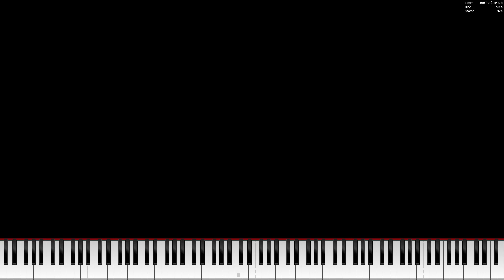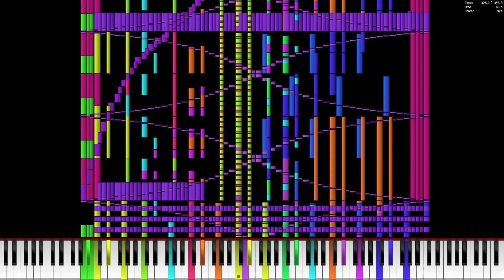[Black MIDI] Astronomia (60k) — Legit Run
Here's MBMS's arrangement of Astronomia, the song that you heard on that specific Minecraft timelapse, and the Coffin Dance meme. It is also a 88-key arrangement. Better late than never.

The featured soundfont for the "Soundfont Exploration" is CFaz Keys IV by MBMS (I paired the MIDI so it is from the same guy). Says the README that it is made with Black MIDI in mind, and sampled from a Fazioli grand piano. It has the same feeling as Keppy's Steinway Piano/Steinway D-274, and apart for that, it maybe could be one of my goto soundfonts. Maybe.

Technical Information:

MIDI Name: Astronomia (Coffin Dance) by MBMS - Final.mid
MIDI Size: 524 KB
MIDI Note Count: 60,000 (60k)
MIDI Author: MBMS

Video Source: Piano From Above v1.1.0, Open Broadcaster Software (OBS) v28.1.2
Audio Source: OmniMIDI v14.6.10
Soundfont: CFaz Keys IV — Concert (default) (by MBMS)

Specifications (Acer Nitro 5 AN515-57):

CPU: Intel Core i7-11800H @ 2.3 GHz
RAM: 16 GB DDR4 SDRAM @ 3200 MHz
Storage: 512 GB NVMe SSD
GPU: NVIDIA GeForce RTX 3060 Laptop GPU
OS: Windows 10 Home Single Language x64 (22H2; OS Build 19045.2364)
Resolution: 1920x1080